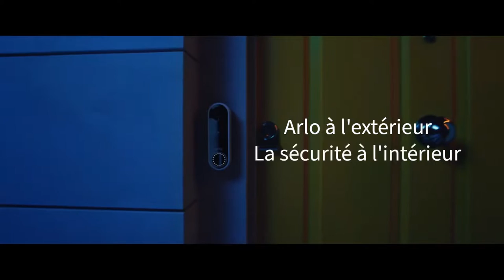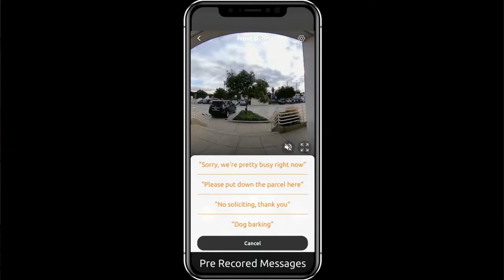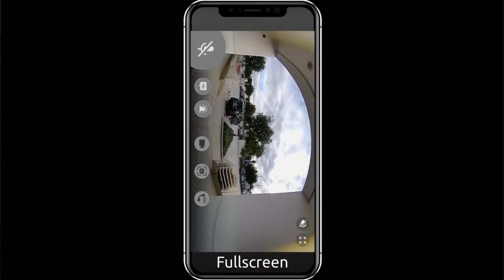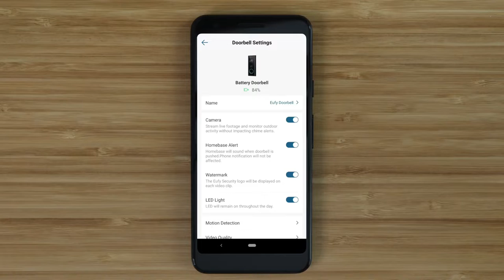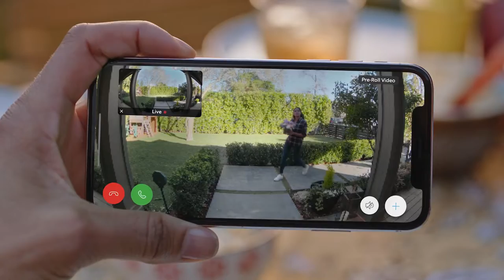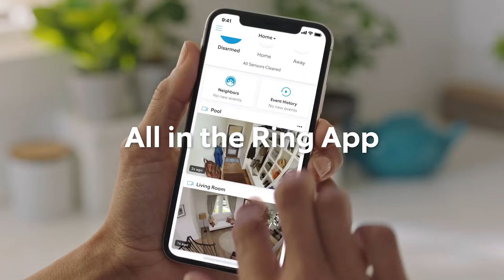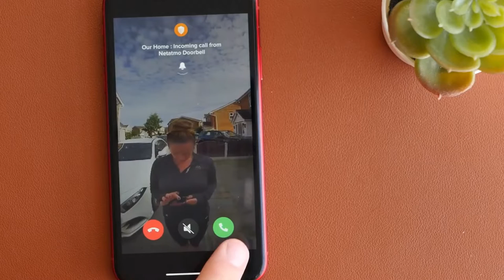LES 5 Meilleures SONNETTES avec CAMERA Connectée !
Quand on a une maison, il est coutume d’avoir une sonnette. Aujourd’hui pour être sur de QUI et devant votre porte des sonnettes caméra connectées.

👌🏼 Tout les liens des produits présentés ici 👇:
► Arlo Vidéo
► eufy Security
► Ring Doorbell 4

Musique utilisés :
- summer-night-aftertune-no-copyright-music
- nightcoredartokki-galaxy-trip
- mihony-candy-space